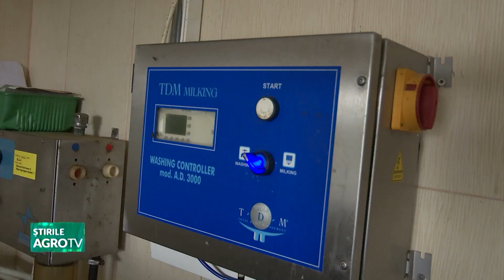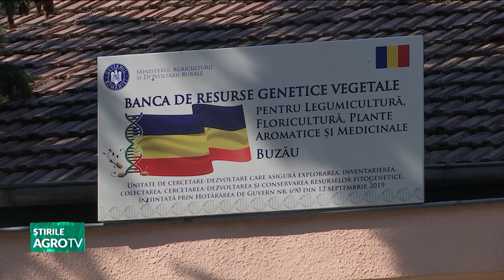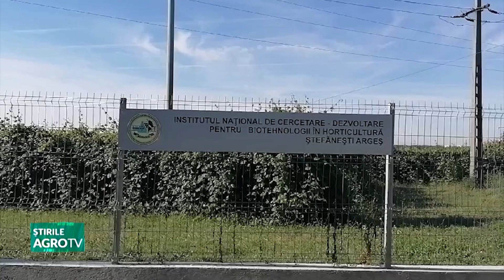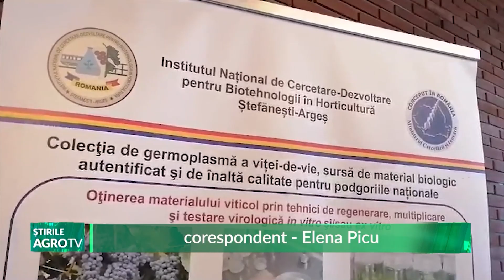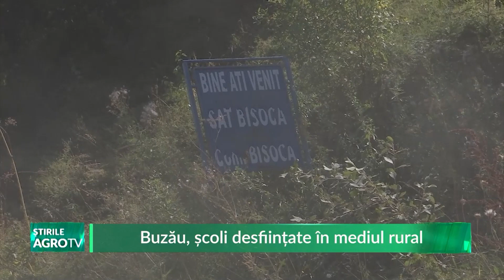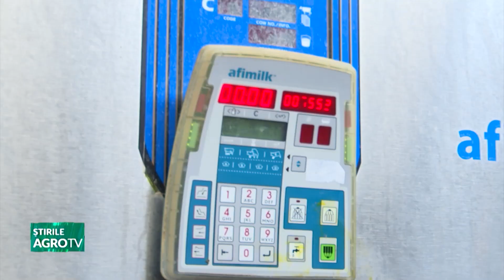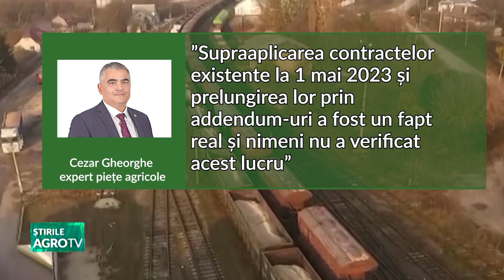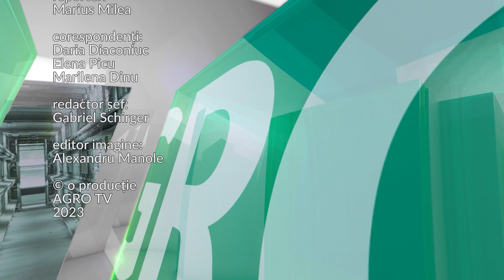Retrospectiva Săptămânii 16 09 2023 P2